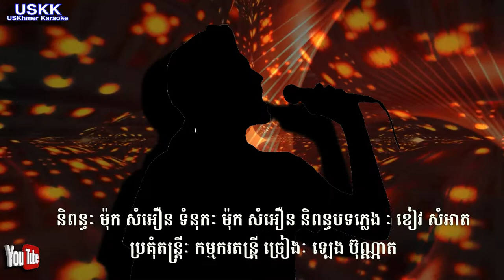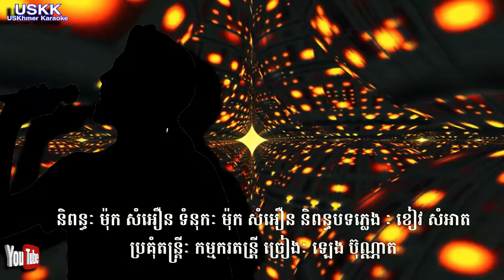បទដែលមិនដែលមាននរណាឮពីមុនមក ចាស់តែទើបចេញពីស្រោម អេសួស្ដី ឡេង ប៊ុណ្ណាត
បទដែលមិនដែលមាននរណាឮពីមុនមក ទើបចេញពីស្រោម  ព្រោះខ្ញុំរក្សាទុករហូតមក
អេសួស្ដី ឡេង ប៊ុណ្ណាតអេសួស្ដី ឡេងនិពន្ធៈ ម៉ុក សំអឿន
ទំនុកៈ ម៉ុក សំអុអឿន
 និពន្ធបទភ្លេង  ខៀវ សំអាត
ប្រគុំតន្ត្រីៈ កម្មករតន្រ្តី
ច្រៀងៈ ឡេង ប៊ុណ្ណាត